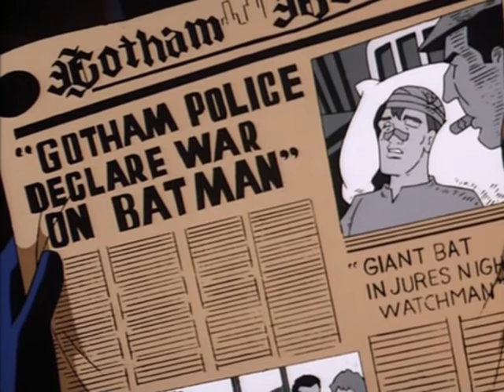Batman è figo!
Finalmente dopo un casino di tempo sono riuscito a finire questo video... il titolo dice praticamente tutto!XD